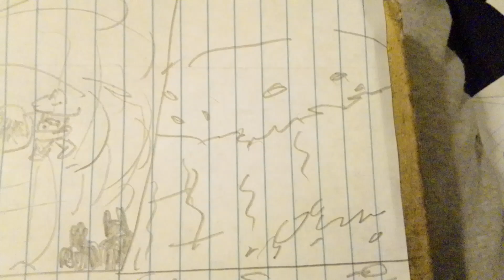kibres wildstyle and batman vs.mind control meach knight and lord vortech part 2